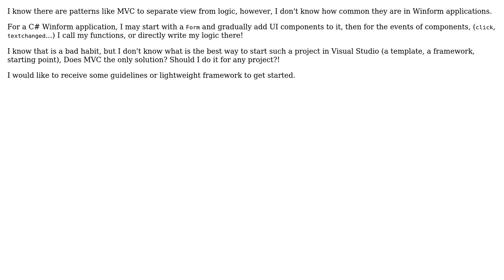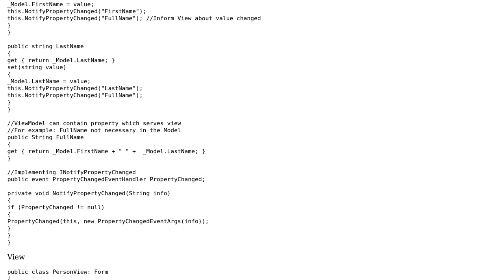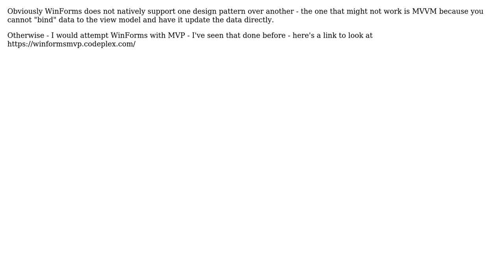Software Engineering: How do you separate view from logic in a Winform application? (2 Solutions!!)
Software Engineering: How do you separate view from logic in a Winform application?

With thanks & praise to God, and with thanks to the many people who have made this project possible! | Content (except music & images) licensed under CC BY-SA | Music | Images & others | With thanks to user Fabio user Ahmad user aggietech and the Stack Exchange Network Trademarks are property of their respective owners. You are responsible for your own actions.